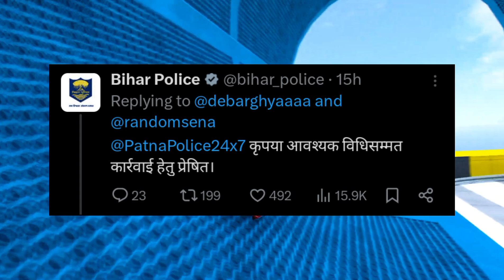Elvish Yadav Got THREAT....? 😱, Love Kataria REPLY To Munawar Faruqui, Mrbeast REACTS On Ronaldo...?